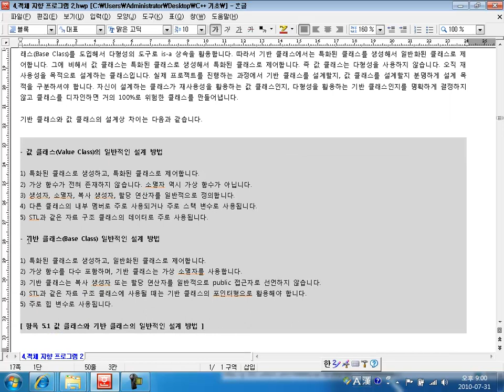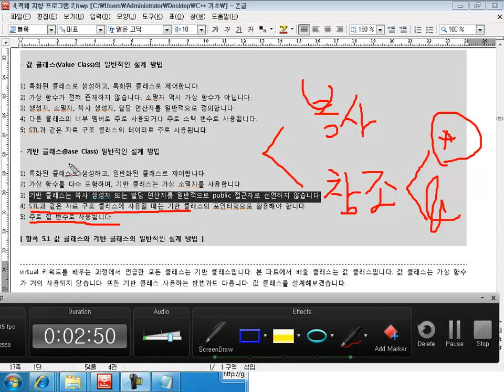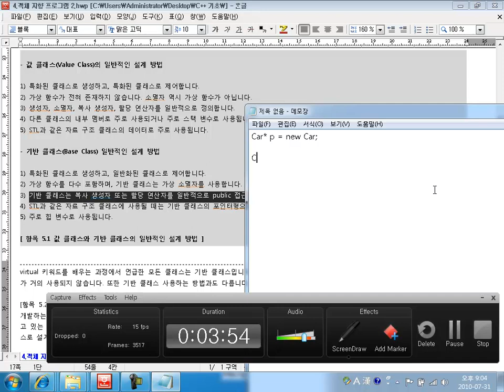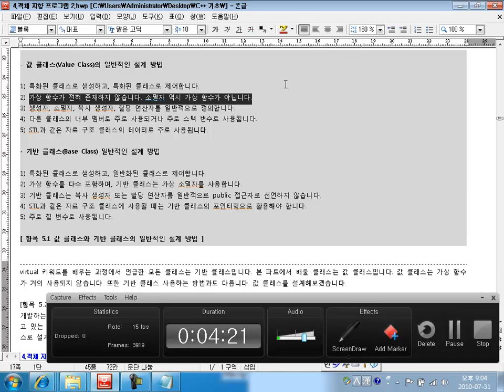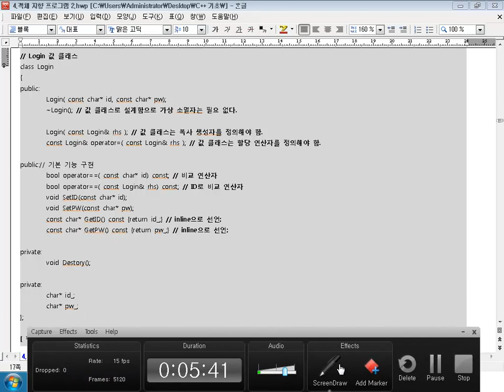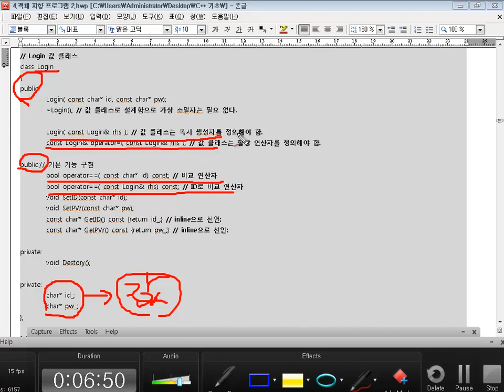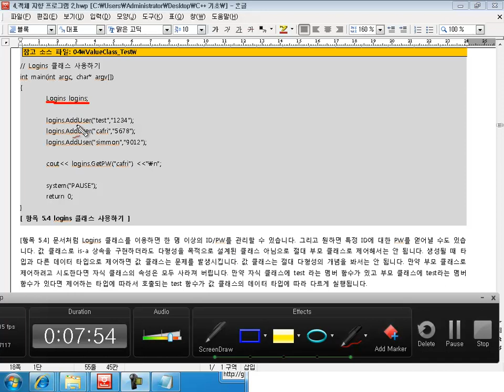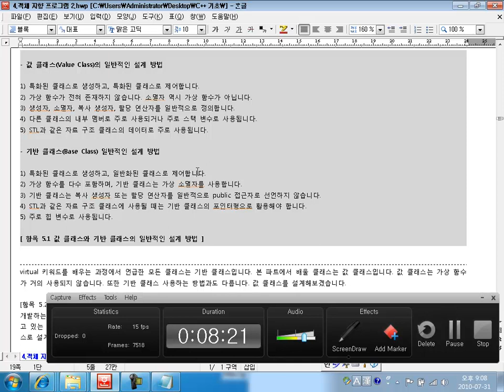C++ - 값 클래스와 기반 클래스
객체 지향 프로그래머들이 반드시 알고 있어야 할 코딩의 정석 책자 관련 강좌